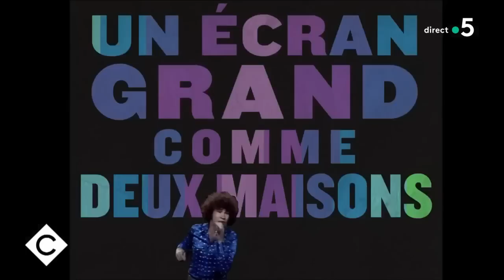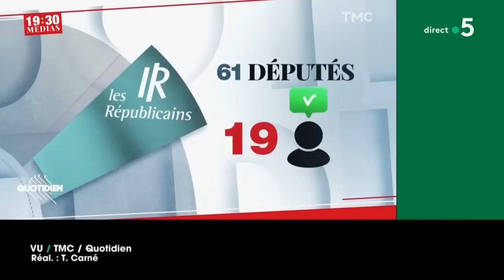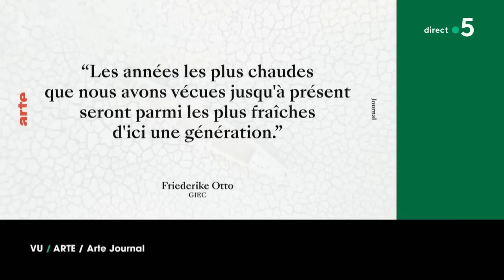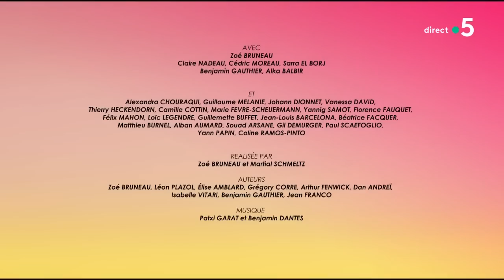Robert Charlebois et Jérôme Niel - C à Vous - 21/03/2023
Au programme de C à vous la suite :

Invité : Robert Charlebois
• Le plus Français des chanteurs Québécois
• Robert Charlebois : un tabarnak de spectacle !

Les Infos Express :
• Snoop Dogg à la sauce écossaise
• Le repas familial de Messi vire à l’émeute

L’Oeil de Pierre - Mocky dans tous ses états

Invité : Robert Charlebois
• La carrière extraordinaire de Robert Charlebois
• Revenir à Montréal avec Robert Charlebois

Les lives :
• Robert Charlebois - “Linberg”
• Robert Charlebois - “Ordinaire”
• Robert Charlebois - “Je reviendrai à Montréal”

Invité : Jérôme Niel, humoriste
• L’humoriste aux 260 millions de vues
• Jérôme Niel, humoriste foutraque

• Le printemps J+1 : la fin de l'hibernation d'E. Macron
• Que va dire le président Emmanuel Macron ?
• Poème sur l'index senior
• Aurélien Pradié incarnera Voldemort
• Marine Le Pen joue à Monsieur Patate
• Conférence de presse pour recruter des volontaires aux JO
• Micro-trottoir sur la pénurie d'essence